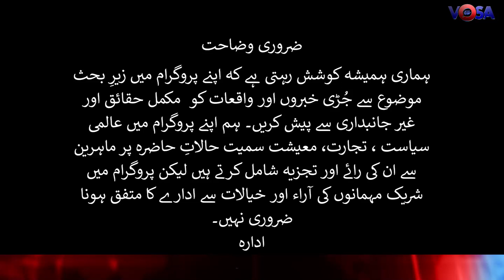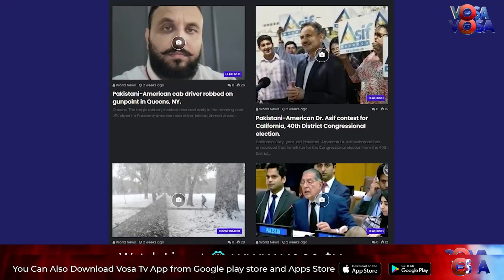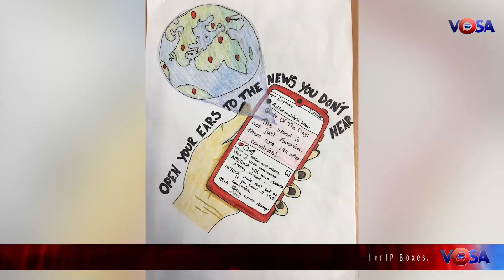امریکی امیگریشن کی التوا کے شکار درخواست گزاروں کےلیے بڑی خبر سامنے آ گئی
Social Review Episode 125